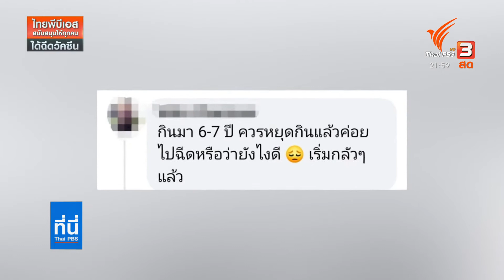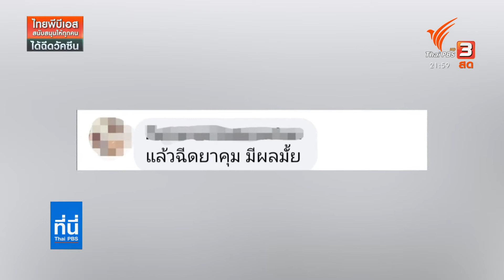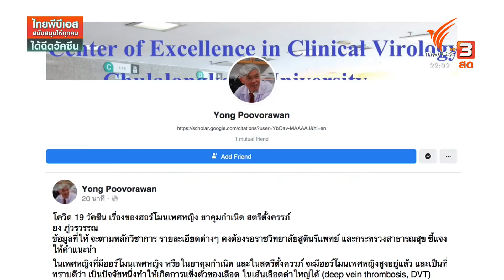ไขข้อสงสัยฉีดวัคซีนป้องกันโควิด 19 ระหว่างกินยาคุมกำเนิดเสี่ยงอันตรายหรือไม่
ไขข้อสงสัยฉีดวัคซีนป้องกันโควิด 19 ระหว่างกินยาคุมกำเนิด เสี่ยงอันตรายหรือไม่